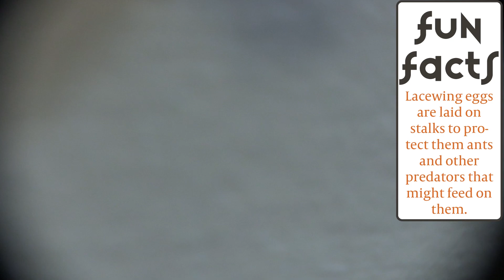Lacewing Larvae Devours Aphids Alive in Real Time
Under a super macro lens (basically a microscope) we get to watch a lacewing larvae feed on a group of sugarcane aphids alive. They do this by sucking out their insides after paralyzing them with venom. Feel free to play the video faster. There are fun facts along the way to help you learn about these fascinating insects!

Special Thanks to Texas A&M University AgriLife Research for funding this video and the John A Jackman Scholarship endowment fund.

By Epikus, Used with permission.
Learn how to make epic music by visiting his channel here!

Fact Resources:
Lacewing Facts: